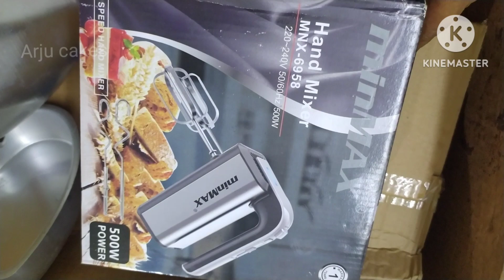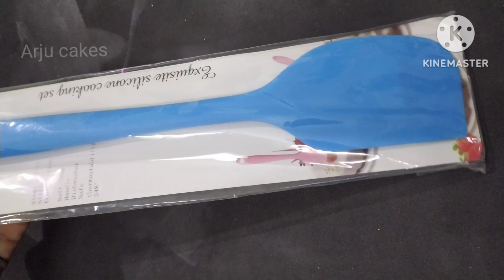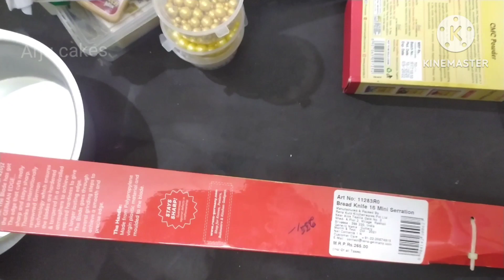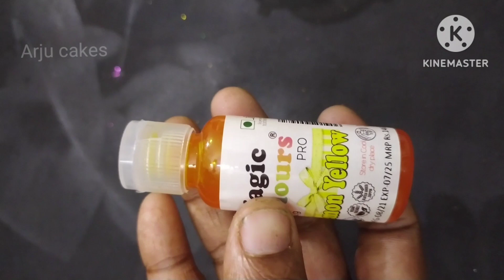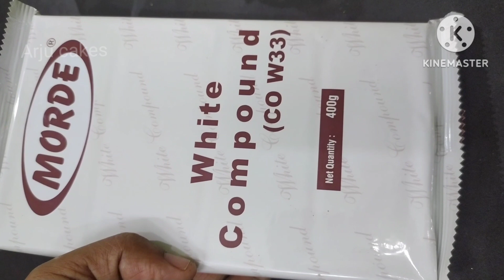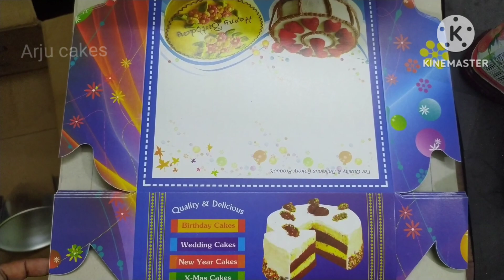Baking Tools and Materials for beginners with price/Cake order what's up 8300131344